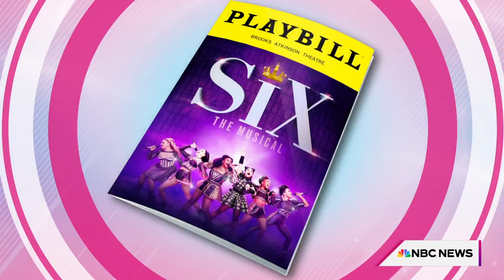Hoda & Jenna kick off new game for the season: Fall Crawl!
Kelsey Bridges from Virginia joins Hoda & Jenna to play their new game called Fall Crawl! Watch as she tries her hand at three challenges for the chance to win a prize.